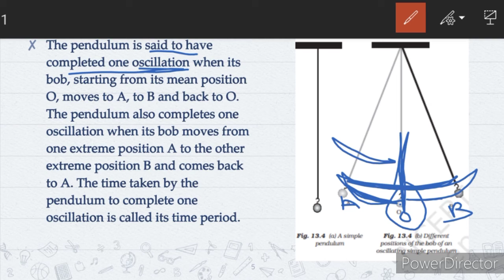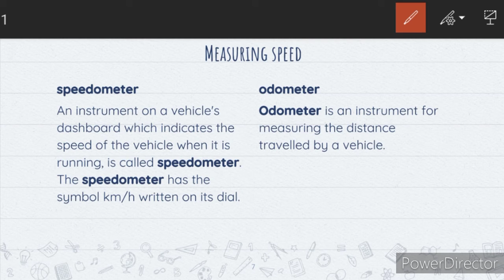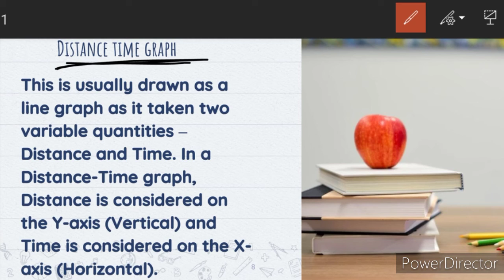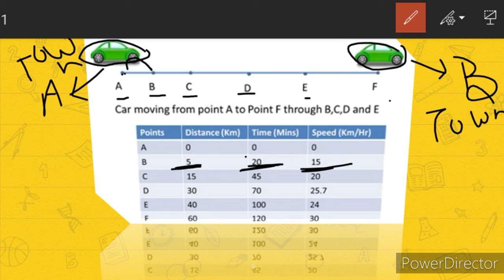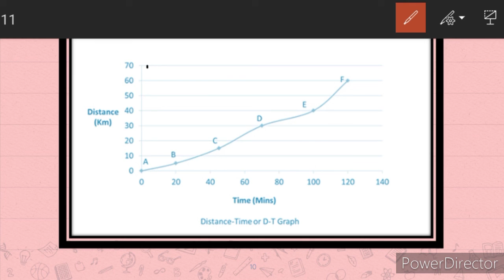Motion and time class 7 | Chapter 13 | class 7 science NCERT solutions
Hey guys !!
I hope u have enjoyed the video and found it informative .

Visit links provided above and make best use out of them.